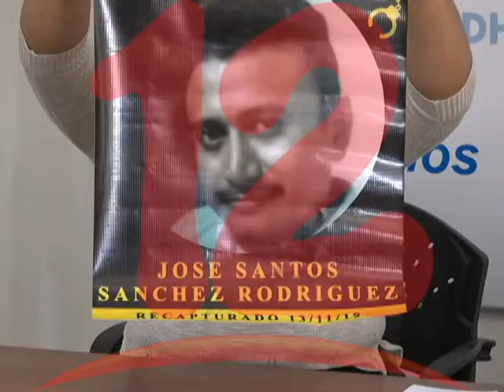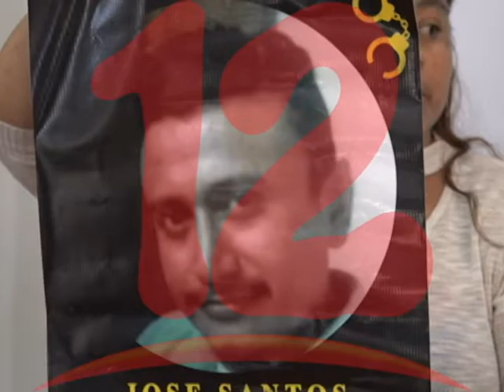Situación de salud del preso político José Santos Sánchez de Masaya es delicada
Familiares del preso político José Santos Sánchez, denuncia ante la CPDH la falta de atención a su salud en el sistema penitenciario.